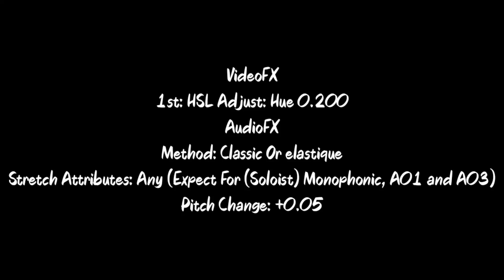How to make G Major 19891989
new random effect